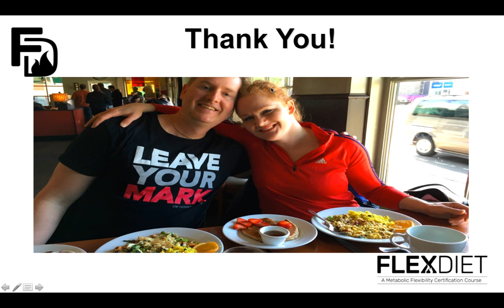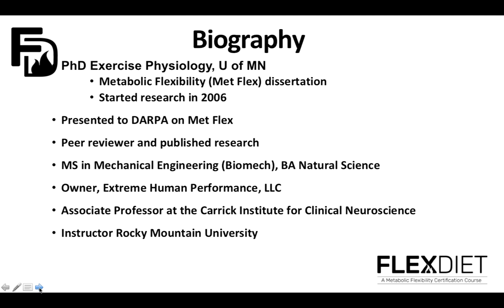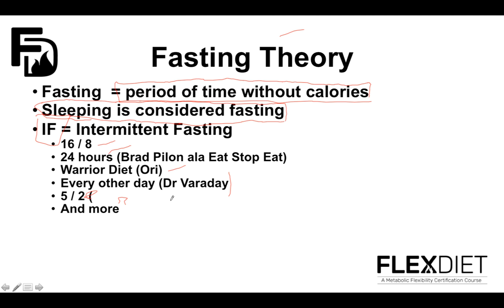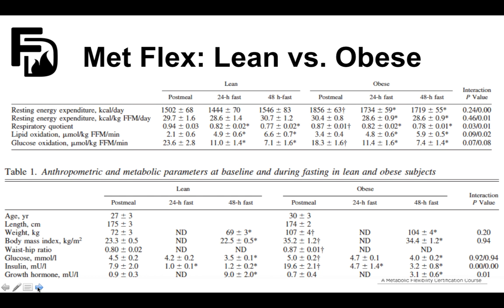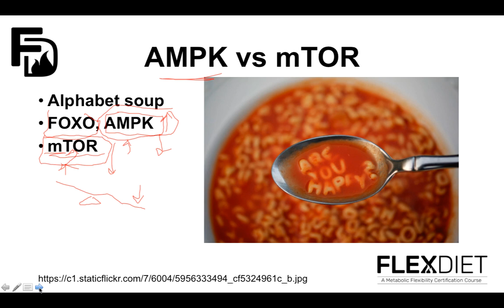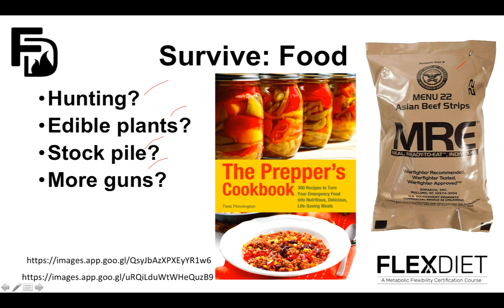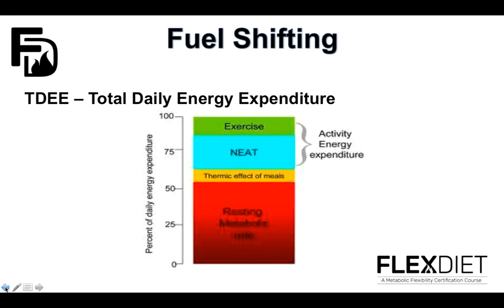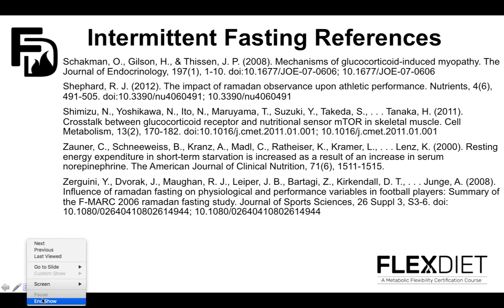Food & Metabolic Flexibility by Dr. Mike T Nelson, Extreme Human Performance Specialist & Researcher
Today’s keynote on food and metabolic flexibility is by Dr. Mike T Nelson who is coming to you from Minneapolis, Minnesota.

In this keynote, Dr. Mike will explain:

How to make your physiology anti-fragile
When to use carbs vs fat for fuel
The Minnesota starvation study
How to use fasting in relation to food for both survival and thriving

If you enjoy Dr. Mike’s methodology, check out his online nutrition certification program: Flex Diet Certification. Earn the knowledge to master your nutrition for extreme human performance.

Get done-for-you intervention strategies for each aspect of your nutrition so you can work with your natural habits – not against them.
Feel confident in your ability to fuel yourself for any situation for optimal performance.
Get a thorough scientific understanding of metabolic flexibility and become a certified Flex Diet nutrition expert.

ABOUT DR. MIKE T NELSON:
Follow Dr Mike on IG @drmiketnelson

Dr. Mike T. Nelson has spent 18 years of his life learning how the human body works, specifically focusing on how to properly condition it to burn fat and become stronger, more flexible, and healthier. He’s has a PhD in Exercise Physiology, a BA in Natural Science, and an MS in Biomechanics. He’s an adjunct professor and a member of the American College of Sports Medicine.

He’s been called in to share his techniques with top government agencies. The techniques he’s developed and the results Mike gets for his clients have been featured in international magazines, in scientific publications, and on websites across the globe.